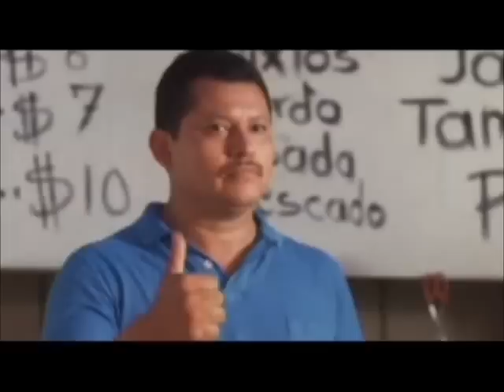llorona parte 2